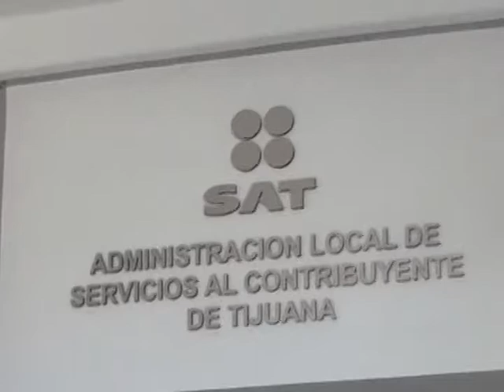Anuncia SAT campaña para abatir la informalidad